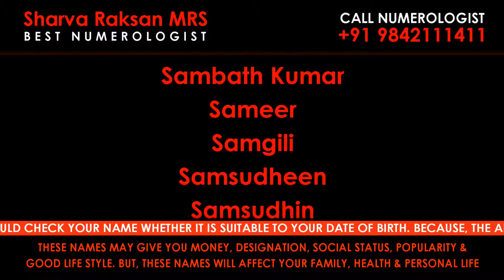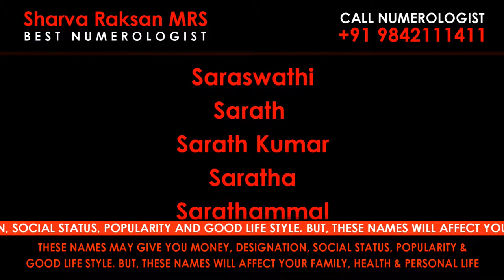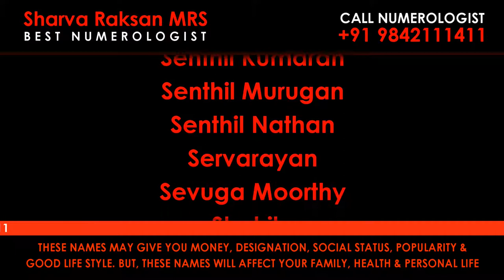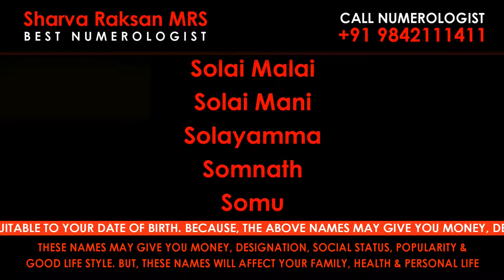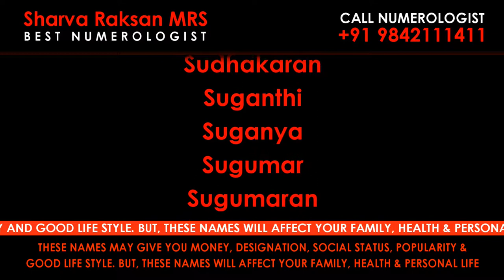S / WRONG / WORST / DANGER / AFFECTING / NEGATIVE VIBRATION NAMES / BEST NUMEROLOGIST / 9842111411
Best Numerologist

ROYAL ROMANTIC
CERTIFIED BY CENTRAL GOVERNMENT OF INDIA
Address : MANTHRALAYAM
Madurai-625 009
Tamilnadu
India

Numerologist in Aarani, Numerologist in Agastheeswaram, Numerologist in Alandur, Numerologist in Alangudi, Numerologist in Alangulam, Numerologist in Alangulam, Numerologist in Alathur, Numerologist in Ambasamudram,

Numerologist in Ambattur, Numerologist in Ambur, Numerologist in Aminjikarai, Numerologist in Anaicut, Numerologist in Anaimalai, Numerologist in Anchetty, Numerologist in Andimadam, Numerologist in Andipatti, Numerologist in

Ettayapuram, Numerologist in Gandarvakottai, Numerologist in Gangavalli, Numerologist in Gingee, Numerologist in Gobichettipalayam, Numerologist in Gudalur, Numerologist in Gudiyatham, Numerologist in Guindy, Numerologist

in Gujiliamparai, Numerologist in Gummidipoondi, Numerologist in Harur, Numerologist in Hosur, Numerologist in Idappadi, Numerologist in Ilayangudi, Numerologist in Illuppur, Numerologist in Jamunamarathur, Numerologist in